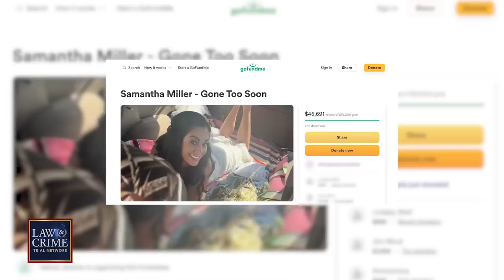‘Worst Movie Ever’: Family of Bride Killed by Alleged Drunk Driver After Wedding Speaks Out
Thirty-four-year-old Samantha Miller was killed after the golf cart carrying her, her husband, and two others were struck by an alleged drunk driver just hours after their wedding on April 28. Her husband, Aric Hutchinson, suffered numerous broken bones and a brain injury in the wreckage. Samantha’s mother, Lisa Miller, and sister, Mandi Jenkins, spoke to the Law&Crime Network’s Angenette Levy about their tragic loss.